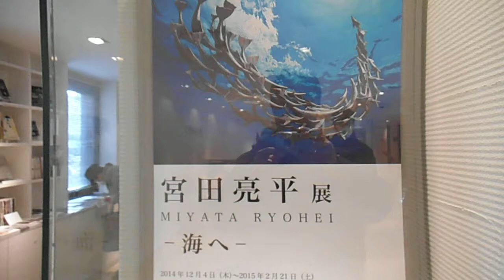DSCF9915LIXILギャラリー20150221宮田亮平いるか